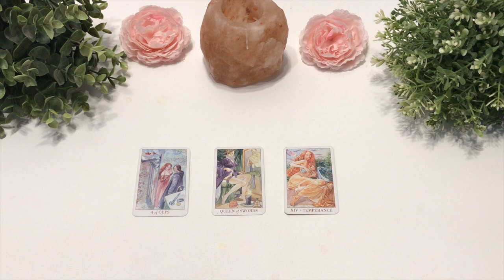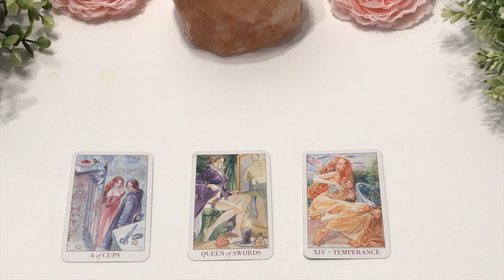CANDLE WAX🕯💕WHO IS COMING TOWARDS YOU IN LOVE?💕WHO ARE THEY?🕊💕 tarot pickacard 🔮